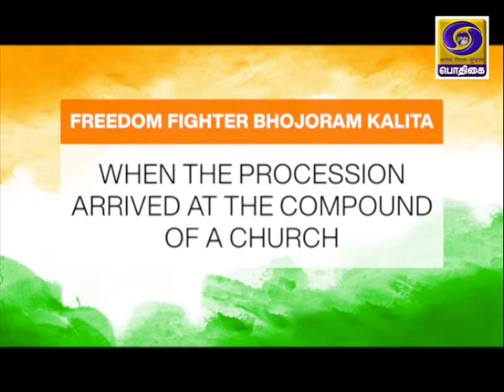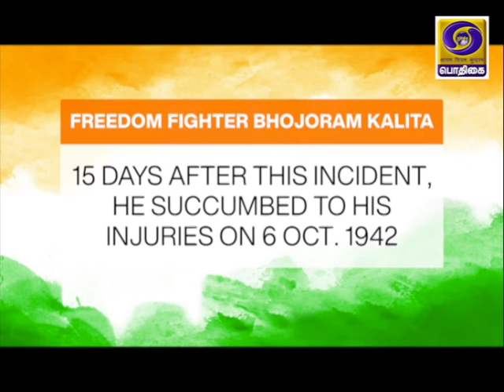AZADI - SAFAR | P. SUBBARAYAN | BABASAHEB BHOSALE | BHOJORAM KALITA